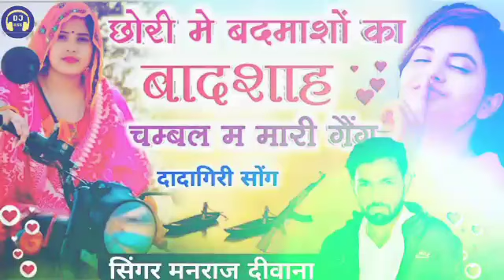छोरी में बदमाशों का बादशाह || Manraj Deewana || chori me badmasho ka badshah song || DJ RSS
Welcome 🌹DJ RSS 🌹

👉 इस चैनल पर आप सभी प्रकार के भजन सुन सकते हैं

🎧राठौर डीजे साउण्ड सुल्तानपुर 🎧
👉  प्रो. गोविन्द जी राठौर

1. Baba ramdev ji bhajan :-

2. Guru Vandana :-

3. Hanuman ji bhajan :-

4. Ut ji bhajan :-

5. Khichi ji bhajan :-

6. Shankar Bhagwan bhajan :-

7. Mata ji bhajan :-

8. Bheru ji bhajan :-

9. Krishna bhajan :-